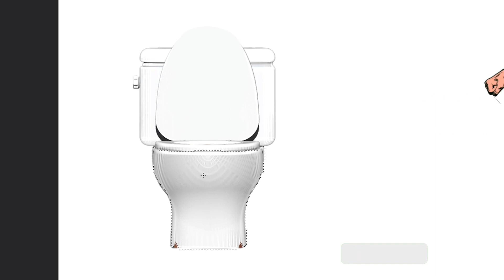Skibidi toilet + Superman =??? | Skibidi Toilet Anime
Skibidi toilet 50 + Superman =??? | Skibidi Toilet Anime